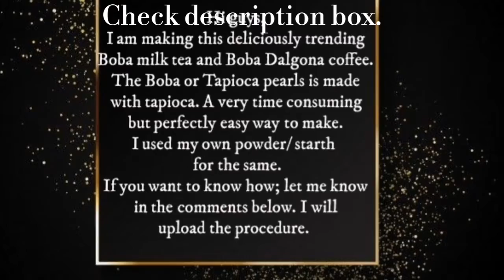Boba Pearls || Boba Milk || Dalgona Coffee Boba Milk || Tapioca Pearls || Boba Pearls From Scratch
Hello wonderful people, welcome to FoodInSight.

I am here with my one-month anniversary video. Extra lengthy with the deliciously trending Boba Milk and Dalgona Coffee.

I have always wanted to try Boba Milk but I thought it was difficult. However, I realized it was not but there was another problem. It was made with Tapioca Starch and it was not readily available. It was not popular nor was it available plus we are in our Lockdown period.

So, I went in search with how to make the flour and it was pretty easy although a little time-consuming. However, I did it. (If you want to know how to make Tapioca flour/ Starch Do tell me, and I will upload its procedure and its differences.

That being said, I also wanted to make Dalgona Coffee but I realized it was just cappuccino mixture mixed with cold milk. I was not interested in it. But, since I was making this Boba milk which is quite popular as with the Dalgona, I decided to fuse them together.

For this you will need:

Tapioca/Boba pearls:

1/2 cup water
1/2 cup sugar {Preferably brown sugar. I didn't have it}
1 cup Tapioca flour or starch. Both can be used interchangeably.

Method:

• Boil water and sugar together.
• After boiled, Switch off the flame. Add 1-2 tsp of flour and mix.
• Switch on the flame and whisk it well. Do not let it clump up.
• Then, add the remaining flour and mix well.
• Then, knead into a soft dough ball.
• Roll into thin strips, cut into small balls.
• Add enough water in a saucepan, add the balls and boil for 20-25 minutes.
• After becoming translucent, switch off the flame and cover and keep aside for 20 minutes.
• Strain and rinse with cold water.
• Your Boba pearls are ready.

Now, let's flavour them.

Chocolate:

In a nonstick saucepan, add 1/4 cup water, 2-3 tbsp sugar and boil. Add the cooked pearls and make a syrup.

DONE!

Coffee:

DONE!

Now, you can prepare the rest as per the instructions in the video. And, I am quite sure you don't want me to give you my version of Dalgona Coffe Instructions ;)

I hope you enjoyed this variety of recipe. One that is tasty, delicious and worth all the effort.